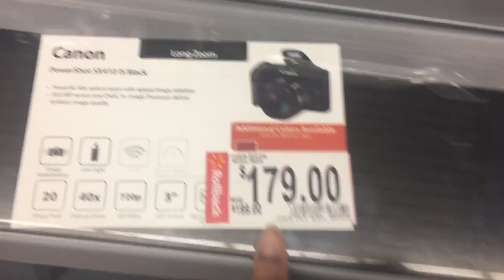Vlog #2 / VLOGMAS Day 19 / Struggling While Shopping